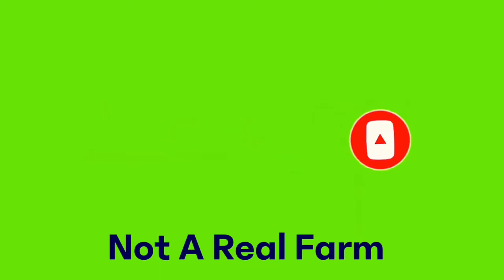Avoid PRICE HIKES & SHORTAGES |Preserve Your CHERRY TOMATOES For The WINTER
Notarealfarm.Etsy.com